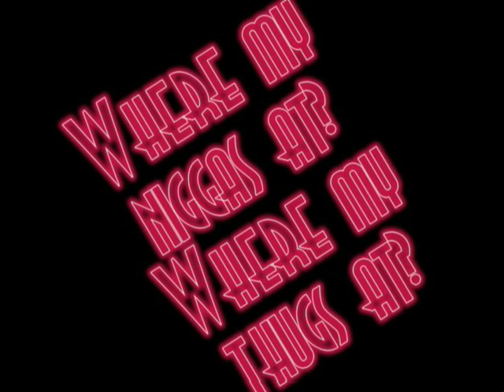Eve Cowboy song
Eve Cowboy
song